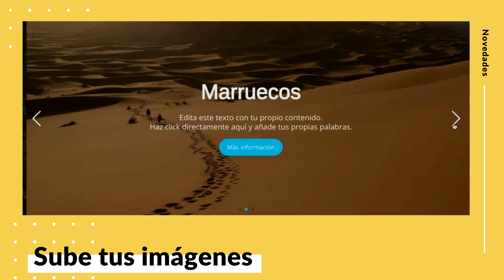AyudaPanel | Nuevos bloques de sliders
Creemos en el talento de las personas para construir su marca online.
Nuestro equipo de expertos te ayudará a sacarle el máximo partido al panel y te preparará para enfrentarte a cualquier desafío con confianza.

Actualiza a la nueva versión de diseño para disfrutar de todas las novedades